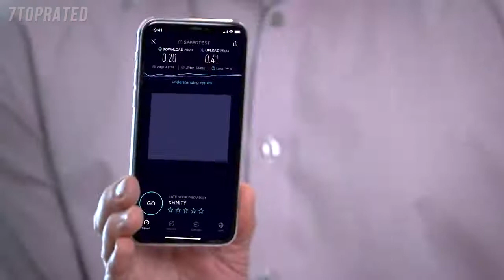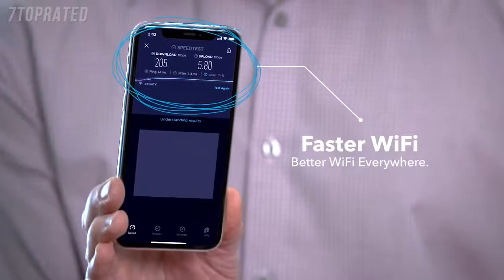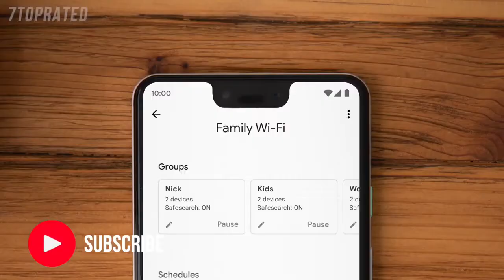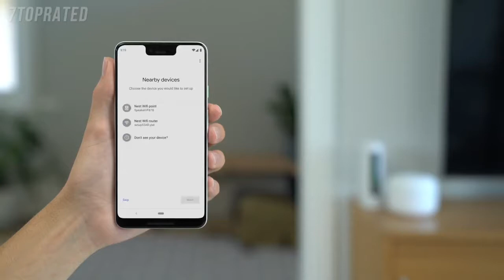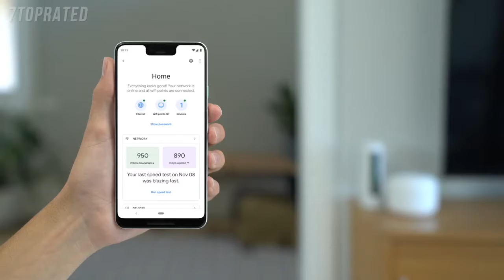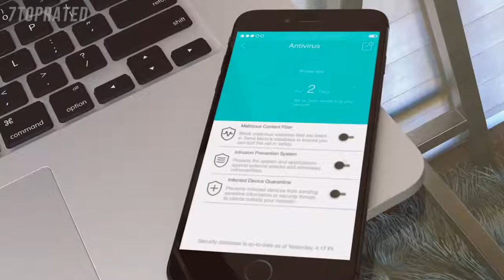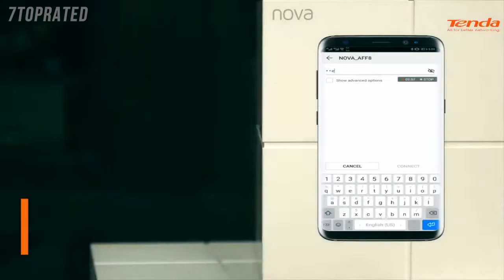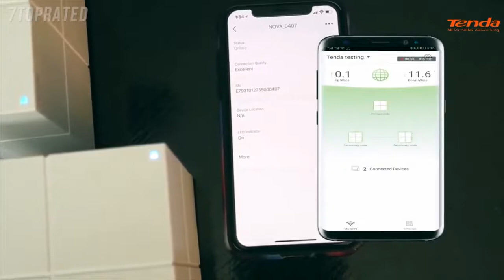5 Best MESH WiFi ROUTERS 2022 | Best Cheap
In today's video we've hand-picked the 5 best mesh wifi networks for 2022.

► 5. NETGEAR Orbi Whole Home Tri-Band Mesh Wi-Fi 6 System
► 4. Linksys Velop Tri-Band AX4200 Whole Home Mesh Router WiFi 6 System
► 3. Google Nest Wifi - Home Wi-Fi System
► 2. TP-Link Deco Powerline Hybrid Mesh WiFi System
► 1. Tenda Whole Home Mesh WiFi System